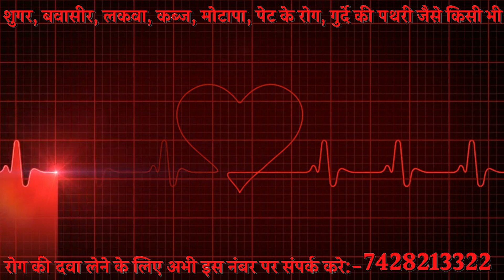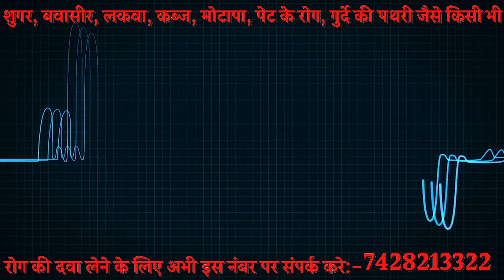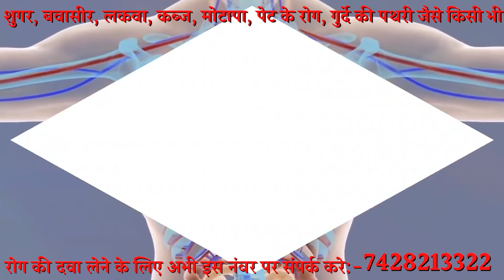90% हार्ट ब्लॉकेज को भी 0% बना देगा ये घरेलू नुस्खे | Heart Blockage treatment in Ayurveda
90% हार्ट ब्लॉकेज को भी 0% बना देगा ये घरेलू नुस्खे | Heart Blockage treatment in Ayurveda